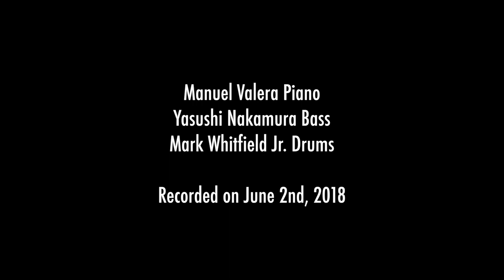Manuel Valera Trio You and the night and the music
Manuel Valera Trio with Yasushi Nakamura and Mark Whitfield Jr.  Performing You and The night music